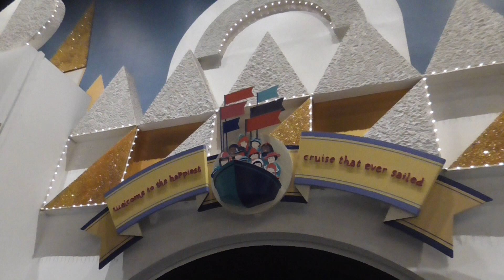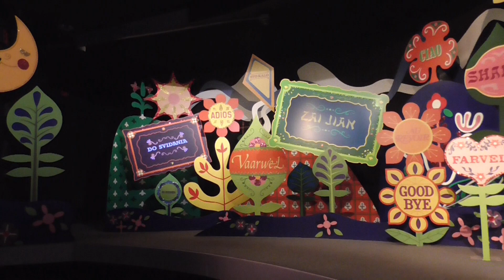It's a small word after all magic kingdom